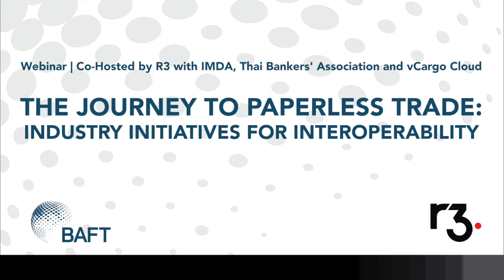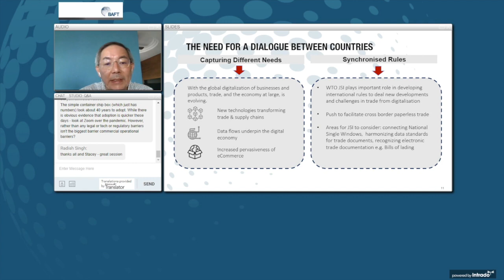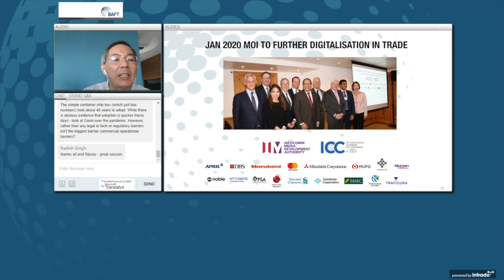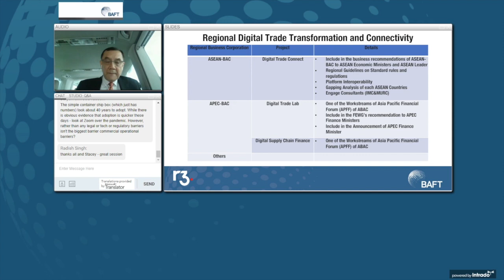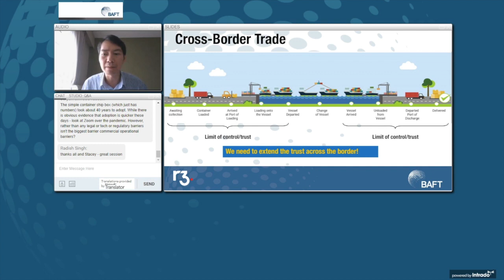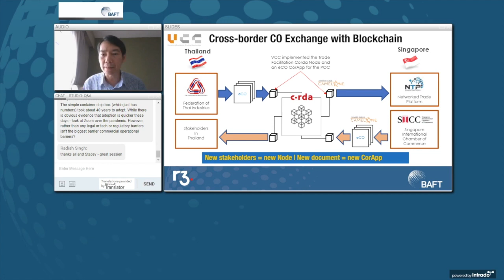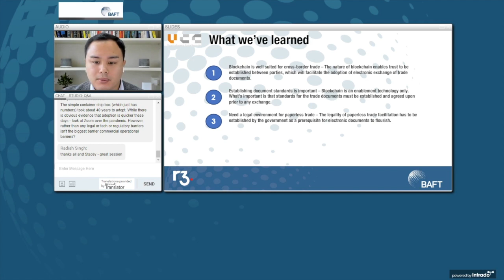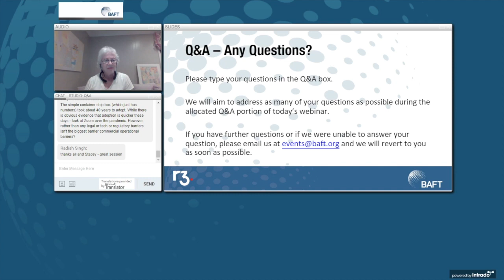Webinar | The Journey to Paperless Trade: Industry Initiatives for Interoperability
While global trade is inherently interconnected, the technology that underpins it is often siloed, antiquated and paper based. Over the last few years, governments, technology companies and consortia have invested significant resources in new technologies such as blockchain to enable the flow of digital trade.

Given the myriad of new solutions, organizations often ask, how do these solutions differ? How are they interoperable? And what role should my organization play here?

This webinar addresses:
·What role governments can play in enabling digital trade
·The key emerging digital trade initiatives in Asia
·What the role of blockchain is in enabling digital trade
·The standards that organizations can use to enable interoperability

Speakers:
Henry Roxas, Head of Trade Finance, R3
Viboon Chaojirapant, Product Development Director, vCargo Cloud
Kobsak Duangdee, Secretary General, Thai Bankers’ Association
Sin Yong Loh, Director of Trade, Infocomm Media Development Authority (IMDA)